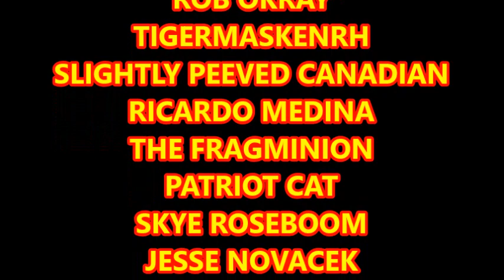MARK WAID & MANBOOBS COMIC BOOK COMMUNITY COMMENTARY & HANGING WITH CAPT. FRUGAL & KNIGHTWOLF PLAYS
Captain Frugal says titties. yep, right here in this hangout. Not kidding. Check it out.
Don't forget to check out their channels